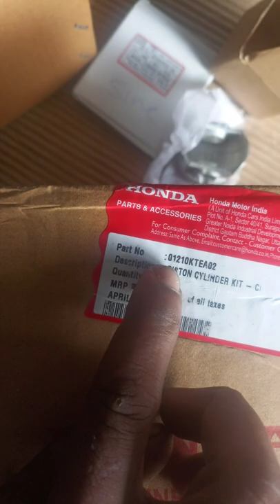honda shine ka haf enjinme kyakya lglgtahay